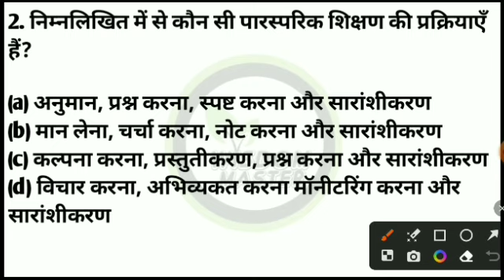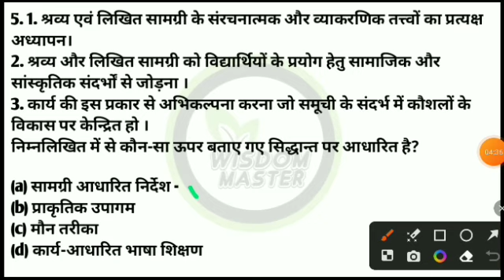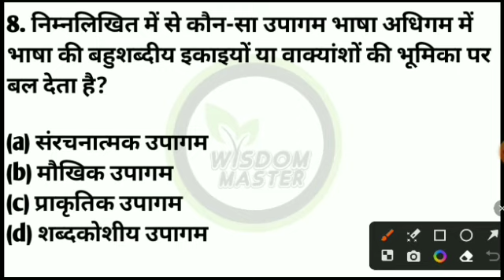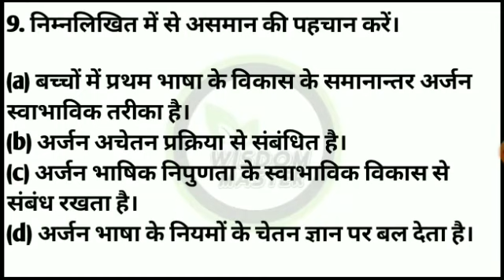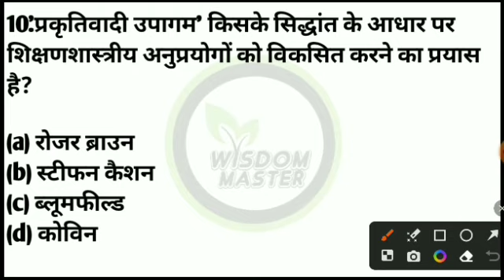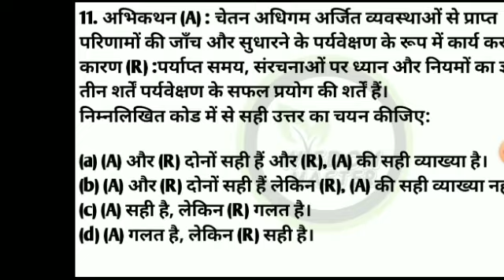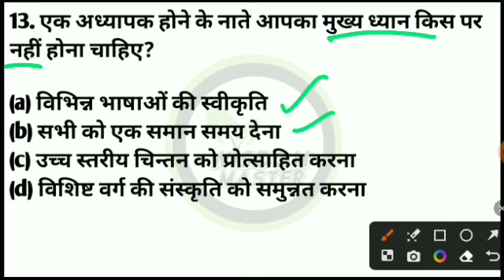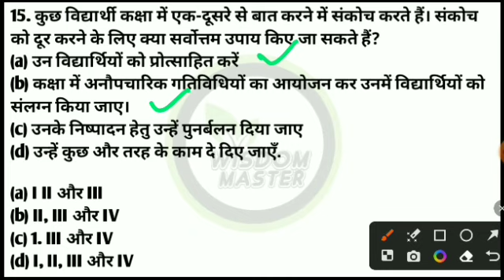ctet hindi 3 february 2023 paper | ctet hindi previous year questions |ctet 2023 hindi pedagogy |pyq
ctet hindi pedagogy by himanshi singh
ctet hindi class
ctet hindi
ctet hindi pedagogy sachin sir
ctet hindi syllabus 2022
ctet hindi by sachin sir
ctet hindi pedagogy by himanshi singh playlist 2022
ctet hindi pedagogy guruji world
hindi ctet
hindi ctet by himanshi singh
hindi ctet class
hindi ctet marathon class
hindi ctet sachin sir
hindi ctet chandra institute 2022
hindi ctet pedagogy
hindi ctet previous paper
hindi ctet paper 1
hindi ctet paper 2
hindi pedagogy
hindi pedagogy ctet
hindi pedagogy by himanshi singh
hindi pedagogy sachin academy
hindi pedagogy sachin sir
hindi pedagogy ctet 2023 hindi pedagogy ctet 2011 to 2022
wisdom master
wisdom classes
ctet evs
ctet math
ctet english
ctet hindi
ctet cdp
ctet classes
evs ctet